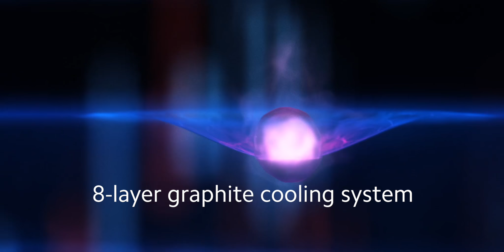Mi 9T Pro